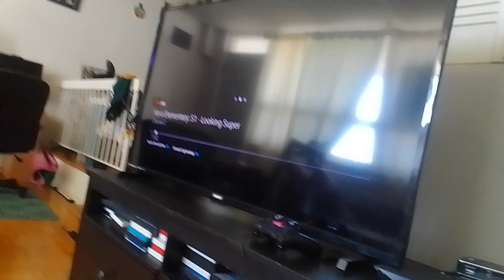star virus glee mole club beast shoots elimination arrows at Amy, jock & saint banana supernoobs